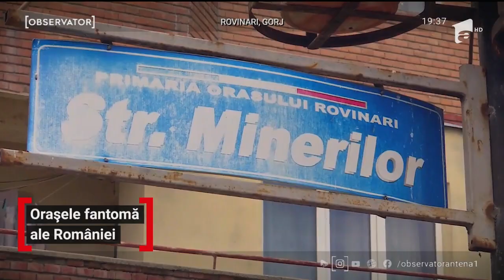Orașele fantomă ale României. 400 de mii de oameni au ales să-și părăsească locul natal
O ţară care se goleşte pe zi ce trece. Asta e România ultimilor ani. Anul trecut, 400 de mii de oameni au lăsat în urmă oraşele în care trăiau. Echivalentul unui judeţ întreg. Fie că au ales oraşe mai dezvoltate în ţară sau au plecat direct în străinătate, oamenii nu s-au mai uitat înapoi. Două oraşe miniere din Gorj sunt în primele trei cele mai depopulate din întreaga ţară.